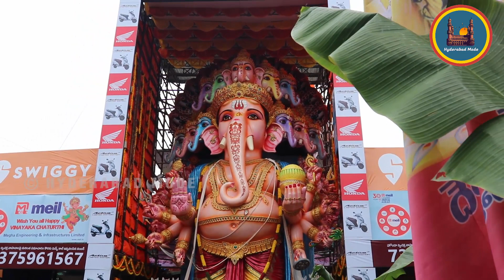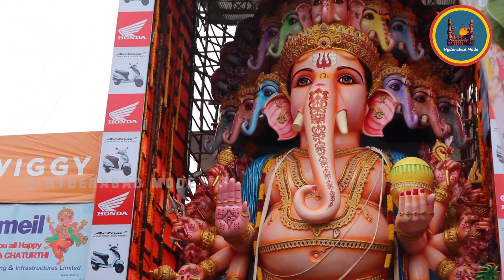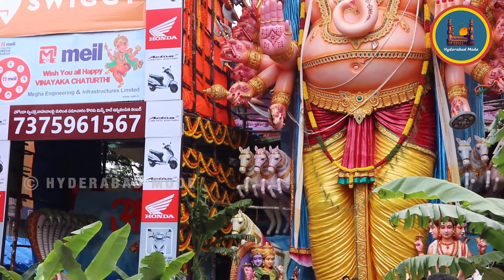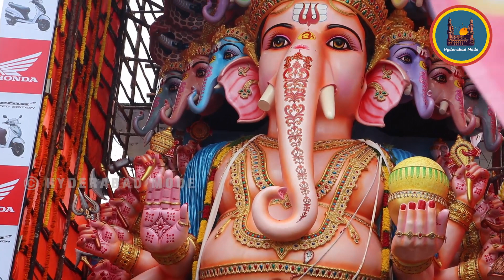Khairatabad Ganesh 2019 | Khairatabad Maha Ganapathi | Biggest Ganesh in Hyderabad, Telangana, India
First Day At Khairatabad Ganesh 2019 Idol. 2019 Biggest Ganesh in Hyderabad, Telangana, India Country. Khairatabad Ganesh 2019 Model Named as Sri dwadasa Aditya maha ganapathi Avatar with 61 Feet Height.